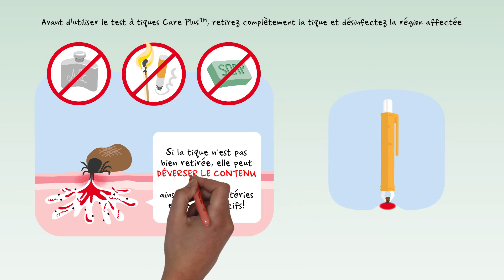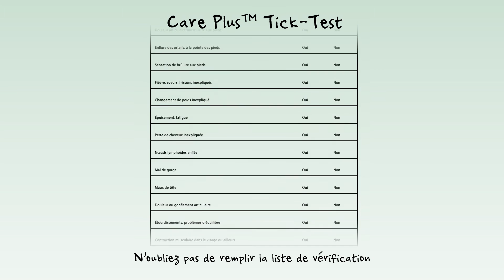Les tiques au Canada - Care Plus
Vous aimez passer du temps en plein air et faire des activités telles que le camping, la randonnée, le golf et le jardinage? Vous pourriez être à risque de contracter la maladie de Lyme. Il s’agit d’une maladie grave qui est transmise aux humains par la morsure d’une tique à pattes noires infectée. Tous les ans, d’autres cas de maladie de Lyme sont diagnostiqués au Canada, vu que les tiques infectées se trouvent dans plusieurs régions du pays. Visitez le site Web